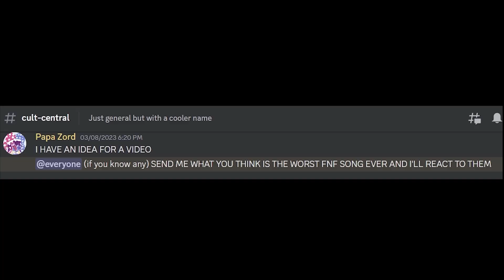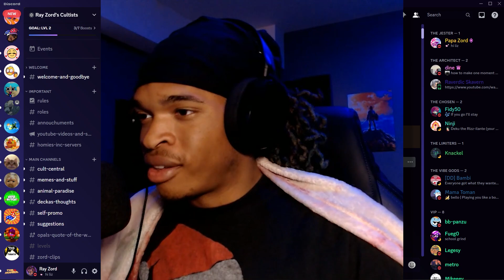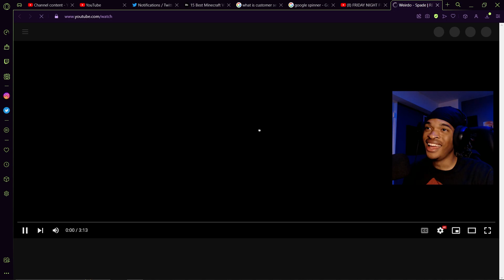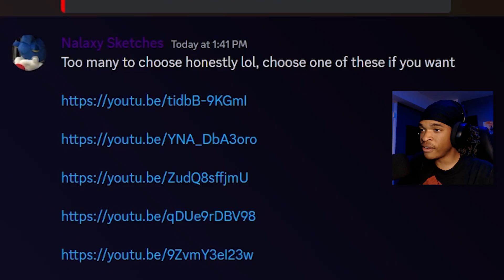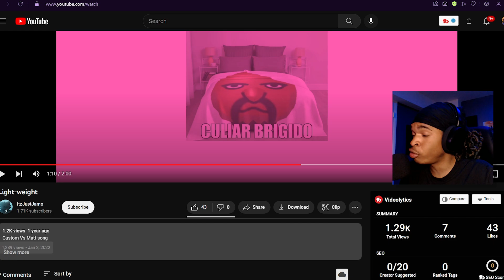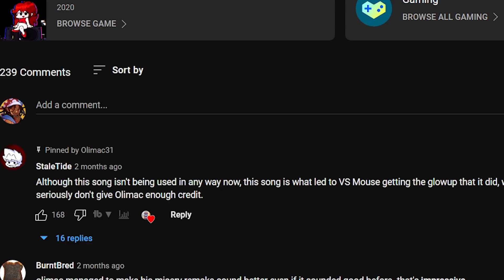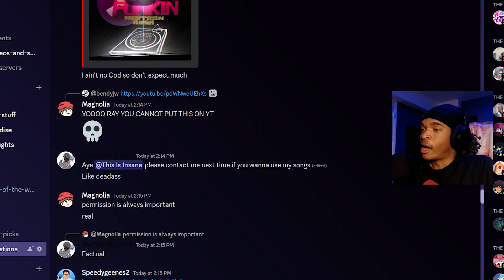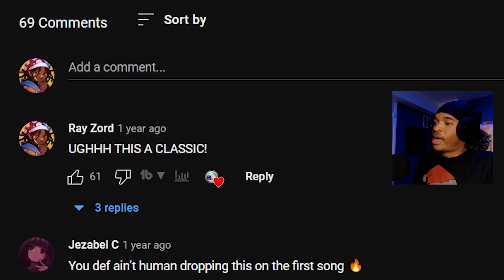Trying To Find The BEST FNF Song!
also it's just my opinion lol

LOVE YOURSELF

(Don't read this part or i'll take your toes)